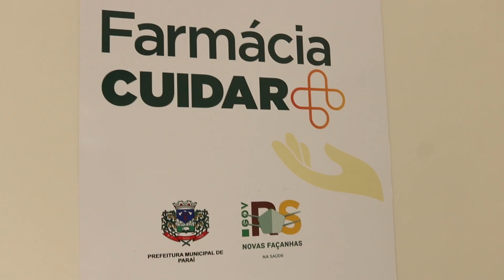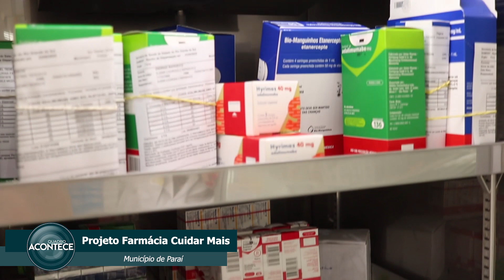PROJETO FARMÁCIA CUIDAR MAIS EM PARAÍ | 04/05/2023